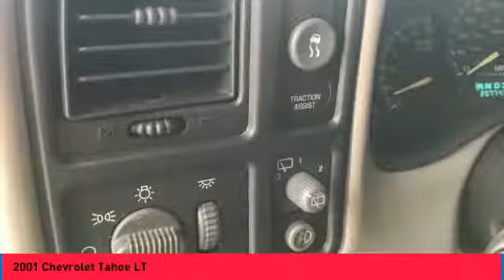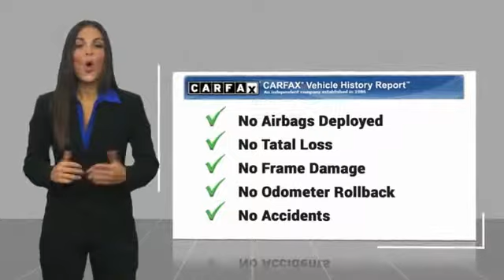2001 Chevrolet Tahoe Columbus GA 1J199553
2001 Chevrolet Tahoe LT

Rivertown Buick GMC
1661-B Whittlesey Rd

HIGH MILES BUT RUNS GREAT. 2001 CHEVROLET TAHOE WITH COLD AC. AS-IS. FULL SIZE SUV FOR LOW PRICE. This great opportunity is located at the Buick GMC building. When you pull into the automall KEEP STRAIGHT until you get to the Buick GMC Rivertown building. How to protect your purchase? CARFAX BuyBack Guarantee got you covered. As a compact SUV, this vehicle packs all the performance of a full-size into a package that easily navigates the urban terrain. You could keep looking, but why? You've found the perfect vehicle right here. Look no further, you have found exactly what you've been looking for.